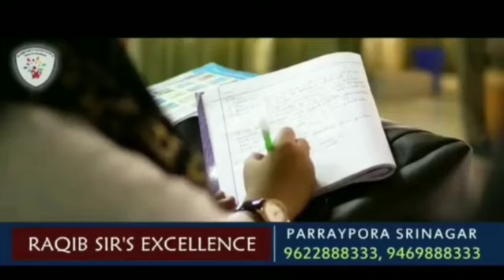Additional troops deployed in Srinagar to ensure ‘peace’: Officials